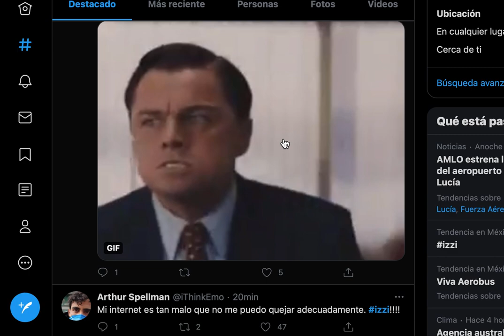Falla Izzi a nivel nacional. 10 Febrero 2021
Falla Izzi a nivel nacional. En este 10 de febrero de 2021 gran parte de México registra una falla en el servicio de IZZI (antes Cablevisión)

En el siguiente video, podemos ver el tamaño del servicio de IZZI caído en todo el país